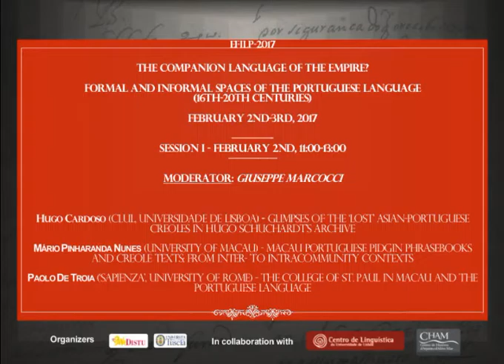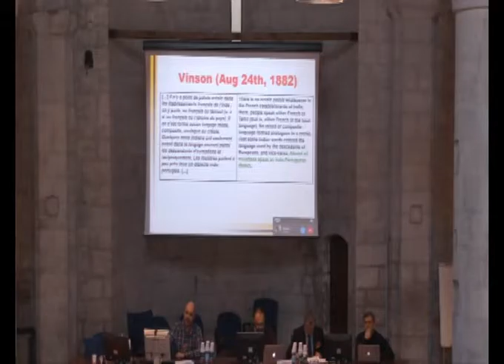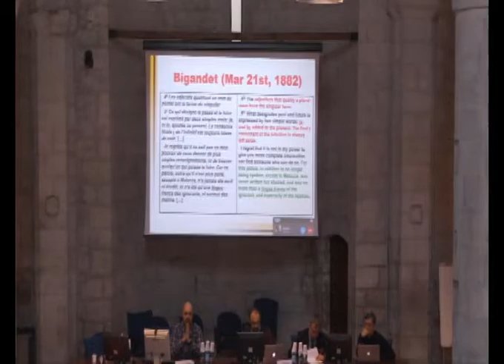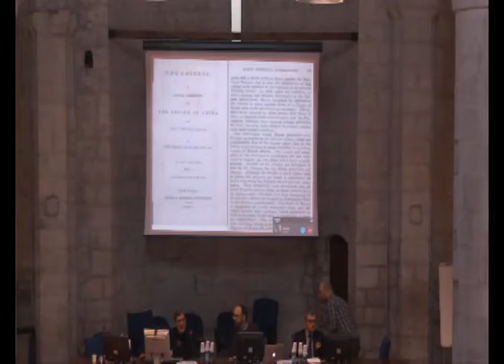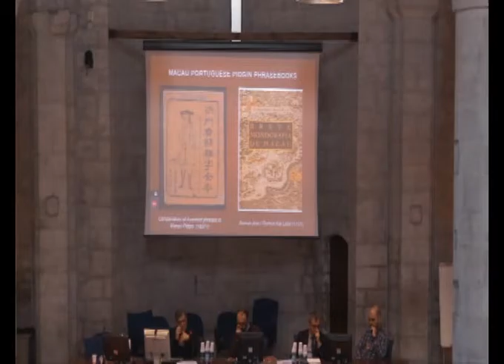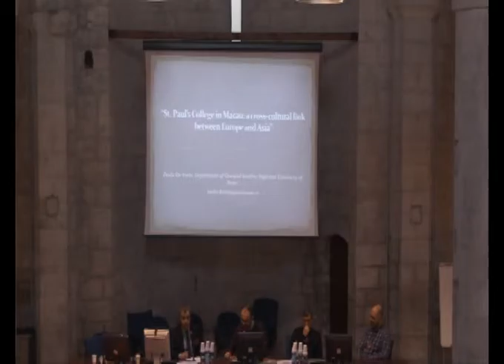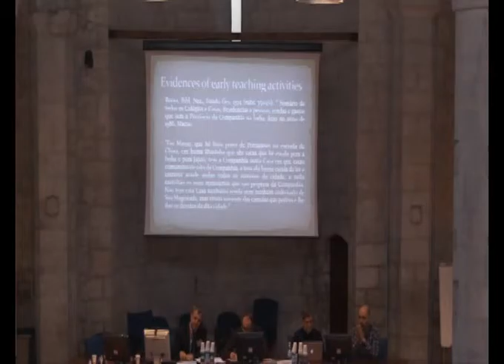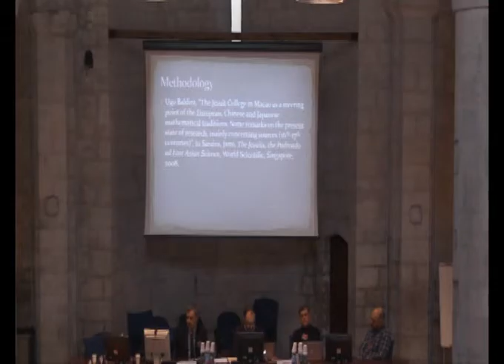Efilp 2017. The companion language of the empire? SESSION I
Formal and informal spaces of the Portuguese language (16th-20th centuries). February 2nd-3rd, 2017. Session I